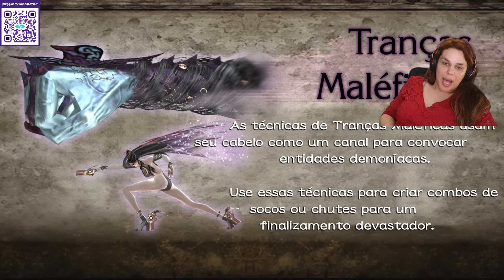Wanessa Wolf jogando Bayonetta #1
Essa live aconteceu no dia 10/06/2024